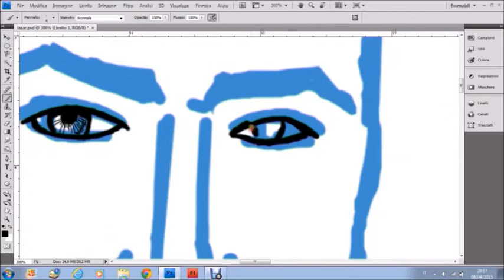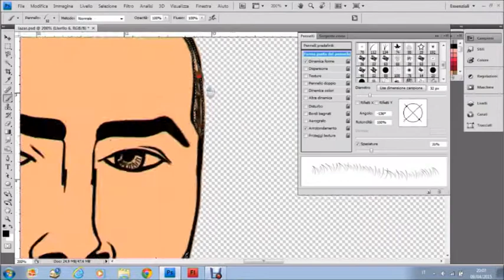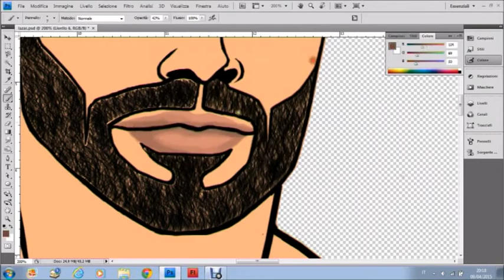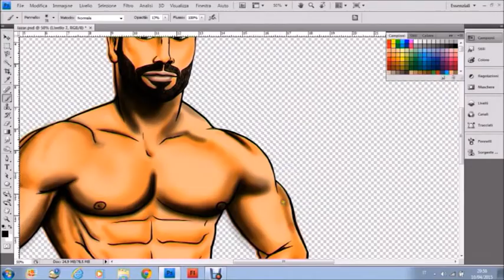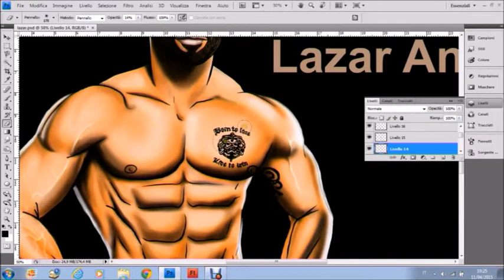Lazar Angelov speedpainting